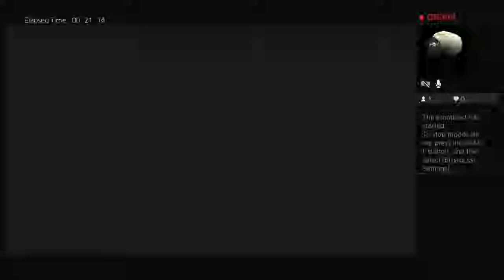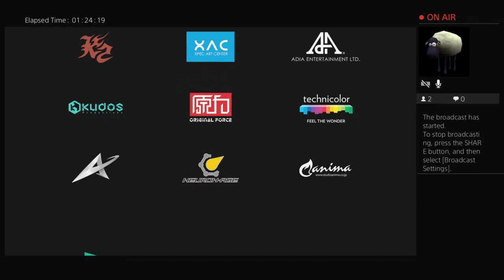Kinda blind RE2 END